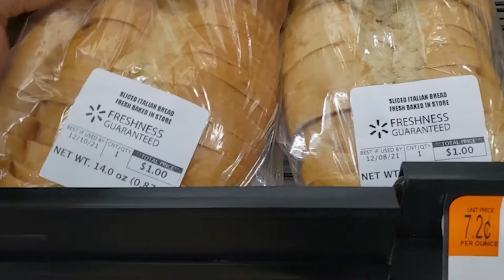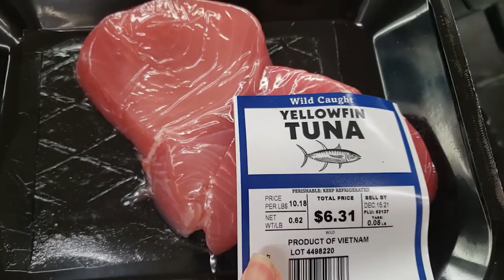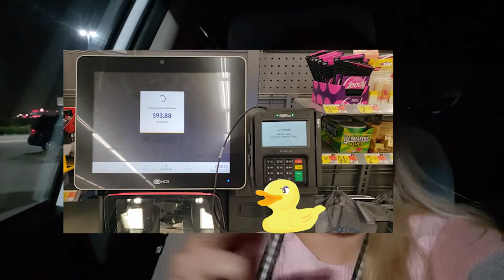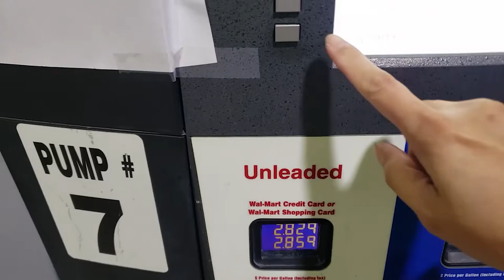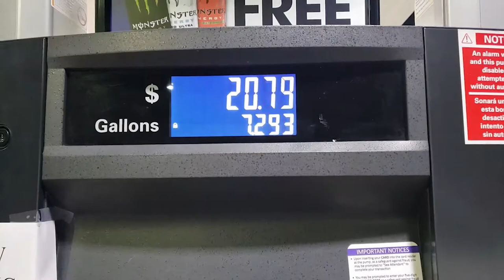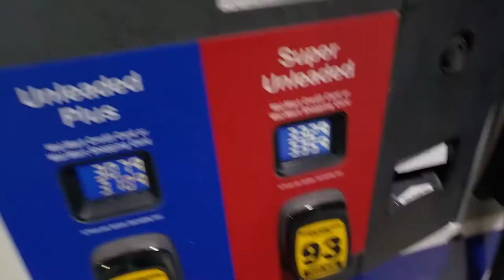NIGHT GROCERY SHOPPING I VLOGMAS DAY 7